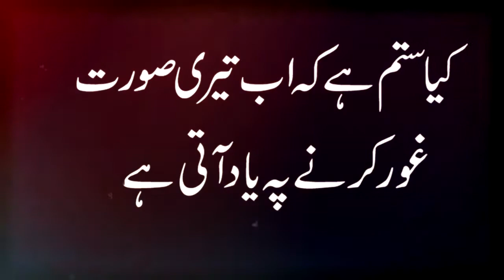Best of Jaun Elia | zindagi khwab kyun dikhati hai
Best Poetry Collection of Legendary Urdu Poet Jaun Elia